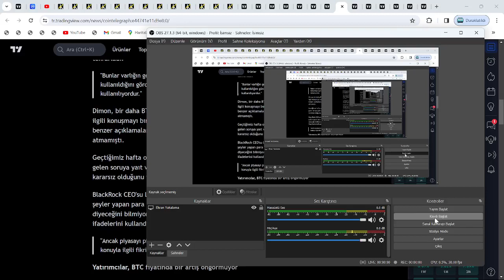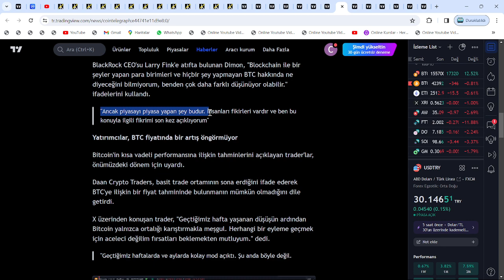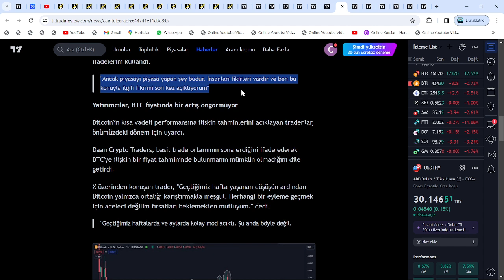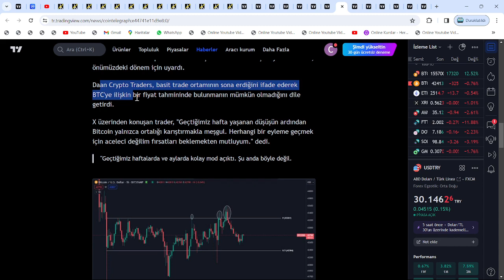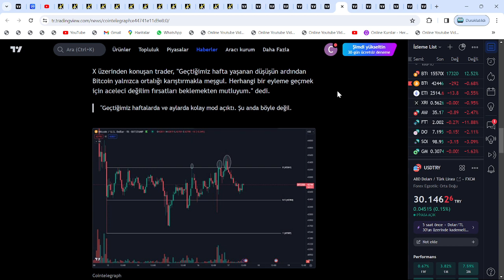JPMORGAN CEO'SU DİMON, DAVOS'TA BTC VE ALTCOİNLERİ DÜZ ETTİ: ABD'YE, ÇİN GİBİ KRİPTO YASAĞI ÇAĞRISI🚨